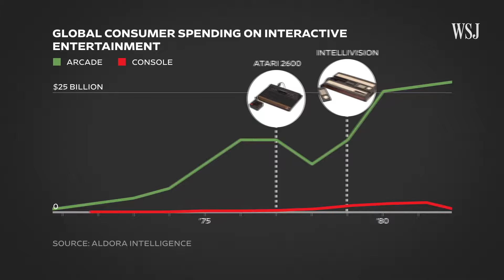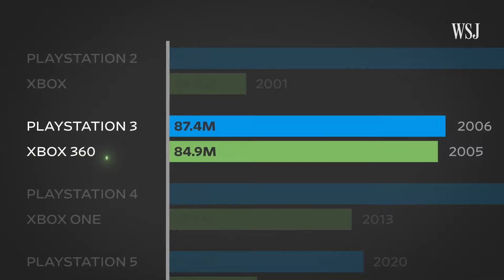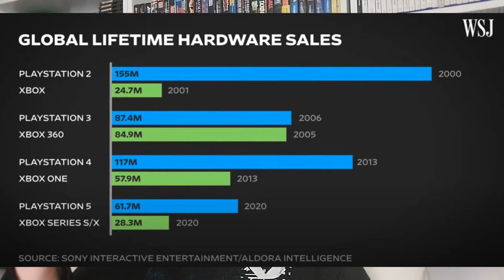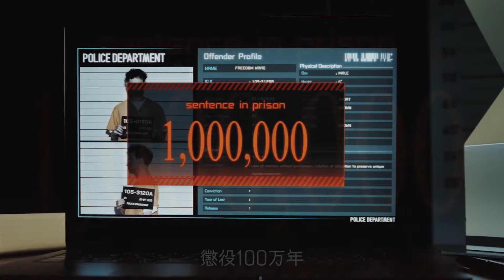Bilan de la semaine : Sony très présent cette semaine